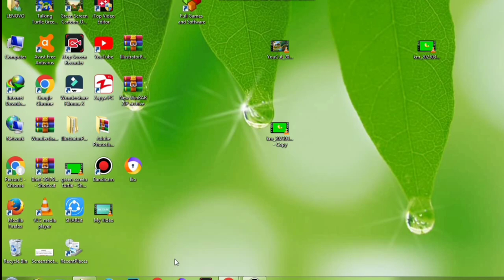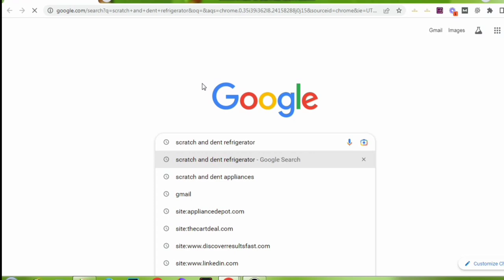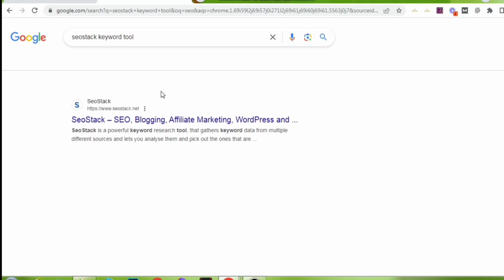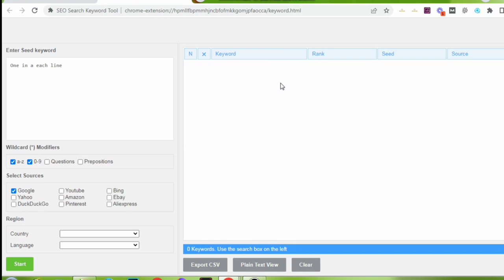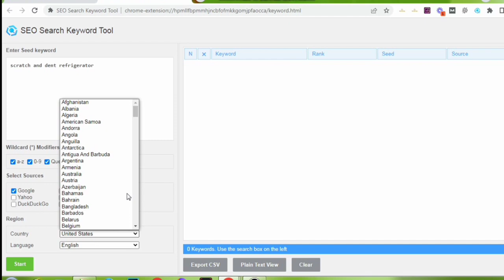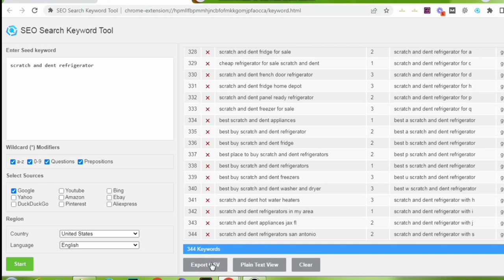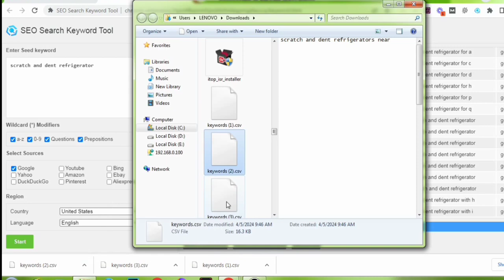Best easy way to SEO keywords for YouTube videos aur blogs| Google ranking wale keywords kaise le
YouTube video SEO (Search Engine Optimization) is crucial for maximizing visibility and attracting viewers to your content in the vast ocean of online videos. Crafting an effective description is one of the key components of optimizing your YouTube videos for search engines and audience engagement.

First and foremost, your description should provide a concise yet compelling summary of your video content. It should include relevant keywords and phrases that potential viewers might use when searching for content like yours. Incorporating these keywords naturally throughout the description helps improve your video's visibility in search results.

Additionally, the description serves as an opportunity to provide context, background information, or additional resources related to your video. This can include links to your website, social media channels, or other relevant content, enriching the viewer's experience and encouraging further engagement.

When writing your description, aim for a length of at least 200 words to provide sufficient detail while avoiding unnecessary verbosity. Remember to prioritize clarity and readability, breaking up the text into paragraphs and using bullet points or numbered lists where appropriate to enhance readability.

Another critical aspect of YouTube video SEO is including timestamps in your description. Timestamps allow viewers to navigate to specific sections of your video, enhancing user experience and increasing engagement. Additionally, YouTube's algorithm considers the presence of timestamps as a positive signal for ranking purposes.

Furthermore, don't overlook the importance of optimizing your video's metadata, including titles, tags, and thumbnails. These elements work in conjunction with your description to improve search visibility and attract clicks from potential viewers.

In summary, crafting an effective YouTube video description involves:

Incorporating relevant keywords and phrases.
Providing context and additional resources.
Using clear formatting for readability.
Including timestamps for enhanced navigation.
Optimizing metadata for maximum visibility.
By implementing these strategies, you can enhance the discoverability of your YouTube videos, attract a larger audience, and ultimately achieve your content goals more effectively.

YouTube video aur blogs ki SEO kaise karen
YouTube videos aur blogs ki SEO YouTube
YouTube videos or blogs p h u kaise karen Google se
YouTube videos aur blogs kaise karen in Urdu Hindi
YouTube videos aur blogs kaise karen in Urdu language
YouTube videos aur blogs kaise karen mobile se
YouTube videos aur blogs kaise karen keywords
YouTube videos aur blogs ki SEO kaise linked in
YouTube video aur blogs ki SEO kaise karen quiz
YouTube video aur blogs ki SEO kaise karen online
YouTube videos aur blogs ki SEO kaise karen AI tool
YouTube videos aur blogs ki SEO kaise karen zip file
YouTube videos aur blogs ki SEO kaise karen free mein
how do SEO of YouTube videos
best SEO YouTube
blogging with AI
types of kewords
what are informational keywords, search intent
what is keywords in SEO
what type of keywords
types of keywords
what are information keywords
what are information nal keywords are example
what is keyword in SEO